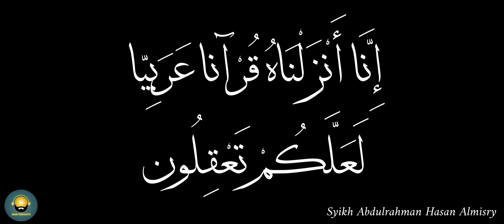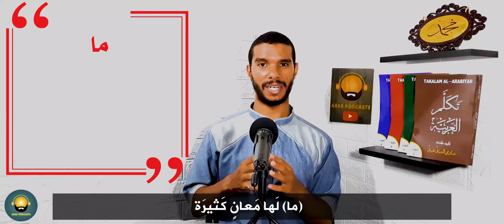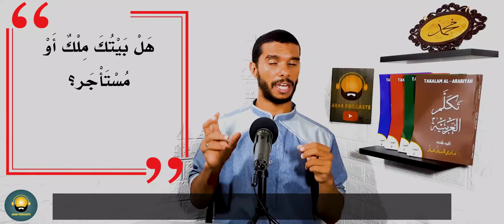pelajaran tentang rumah di bahasa arab | Buku Takalam Al-Arabiyah Jilid 2 Pelajaran 13 Halaman (2)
Di video ini kami akan belajar tentang Rumah di Bahasa Arab

Di channel arab podcasts , kamu akan belajar bahasa Arab dengan guru Mesir yang berspesialisasi dalam pengajaran bahasa Arab kepada Orang2 Non Arab, dan kamu akan belajar percakapan bahasa Arab,  Istima`, ilmu nahwu, ilmu shorof, ilmu balaghoh,  dan materi lainnya dengan cara yang mudah, cepat, dan benar Inshyallah.

Atau Infaq Ke Rekening Ini:
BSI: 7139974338